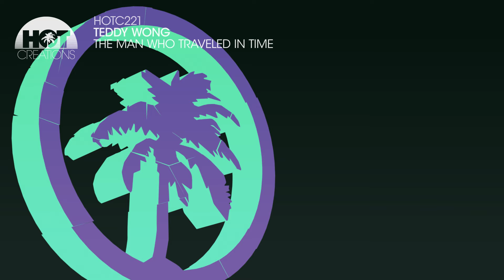Teddy Wong - The Man Who Traveled In Time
OUT NOW

Teddy Wong takes charge with his second outing on Hot Creations with ‘Mueve Los Dos Pies’.

Hailing from Los Angeles and shaped by the vibrant sounds of Mexicali, Teddy Wong has been impressing over recent years, with his productions earning recognition from BBC Radio 1’s Danny Howard and Annie Mac. After a successful label debut last year in collaboration with Andre Salmon and Jorge Andrade, November now welcomes a second outing on Jamie Jones and Lee Foss’ Hot Creations for Wong, as he takes full control with his three-track EP, 'Mueve Los Dos Pies’.

"Having a second release on Hot Creations is beyond what I could have imagined. This EP is all about embracing the energy and the movement of your body when you listen to music.

'Mueve Los Dos Pies' is about dancing the night away, and not to caring about what other people think. It's about freedom and happiness. 'The Man Who Traveled in Time' is about a dream that I had. I was walking with another artist at a festival and he heard someone playing one of his songs, but when he went to see who was playing the track he was shocked because it was a younger version of himself. For 'Believe in yourself', I wanted to create a simple song that would make you groove without thinking too much. I found the vocal and felt that it was perfect.” - Teddy Wong
The title track ‘Mueve Los Dos Pies’ seamlessly blends energetic, rave-ready beats with a low slung arrangements, followed by ‘The Man Who Travelled In Time’ which heads into late night territories with sonic stabs and alluring echoes for a hypnotic trip. Closing out the EP is ‘Believe In Yourself’, combining playful vocal loops and vibrant percussion over a funky bassline.

Teddy Wong ‘Mueve Los Dos Pies’ drops via Hot Creations on 10th November 2023.

Tracklist:
1. Mueve Los Dos Pies
2. The Man Who Travelled In Time
3. Believe In Yourself